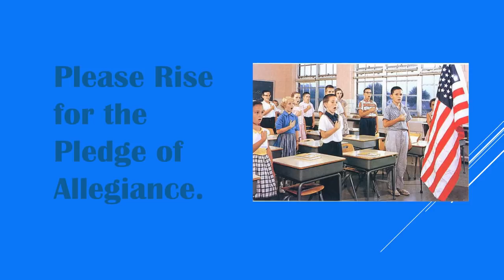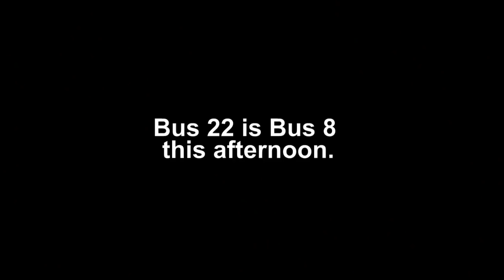04 20 18 CTV Woods